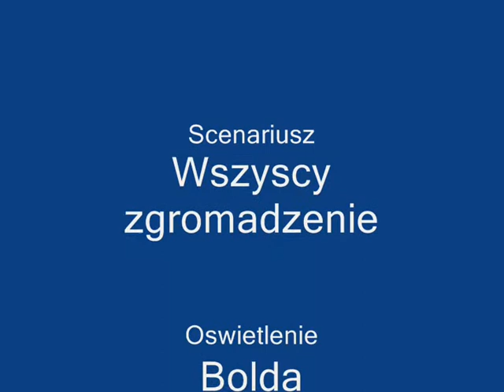PUMBA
Ogladaj do konca